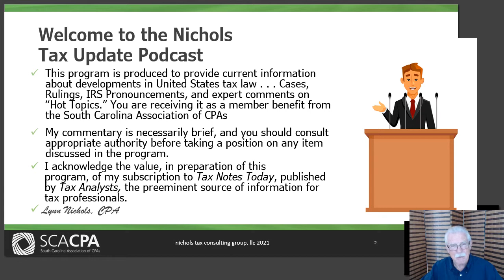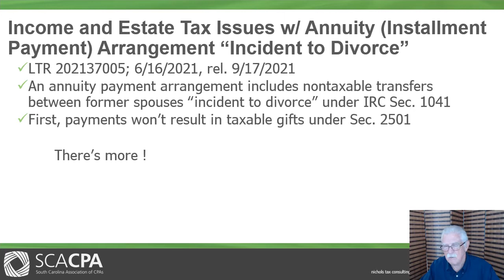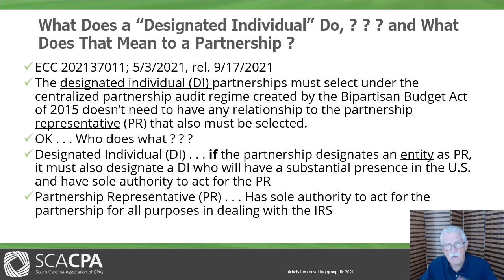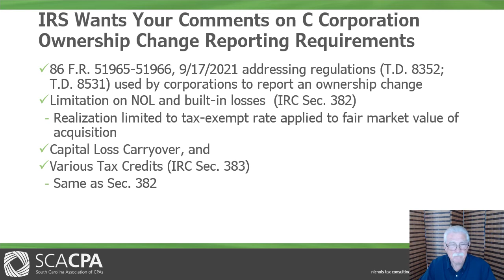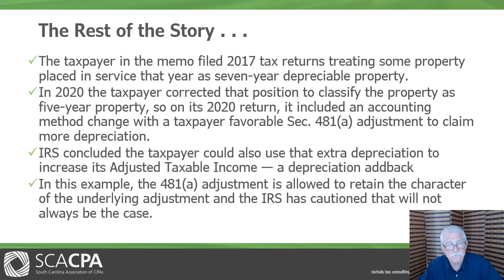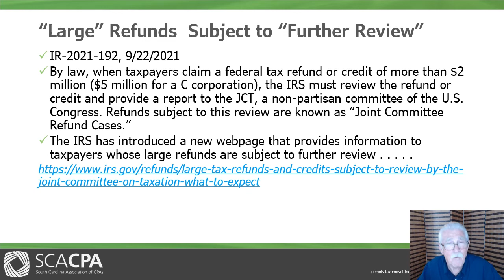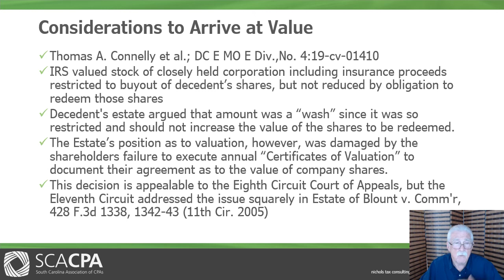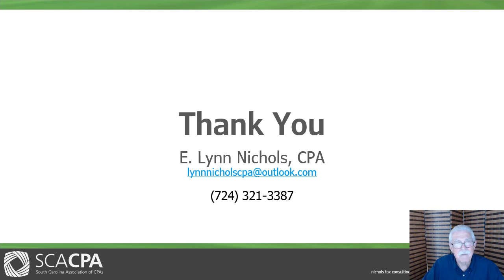Federal Tax Update, Issue 21-39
Welcome to the Federal Tax Update Podcast, hosted by Lynn Nichols. This is presented as a member benefit by the South Carolina Association of CPAs. It is produced to provide current information about developments in U.S. tax law, such as cases, ruling, IRS pronouncements and expert comments on hot topics.
Trending in this edition: Life Insurance Proceeds Included in Company’s Estate Tax Valuation and 6 more topics!